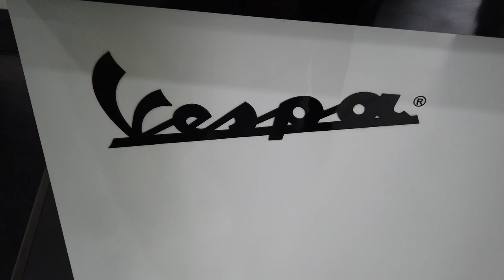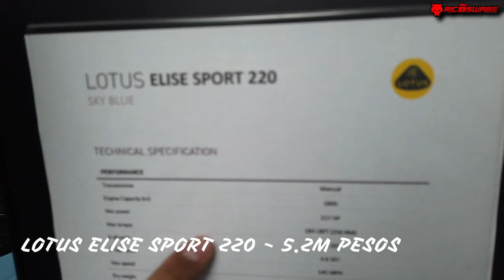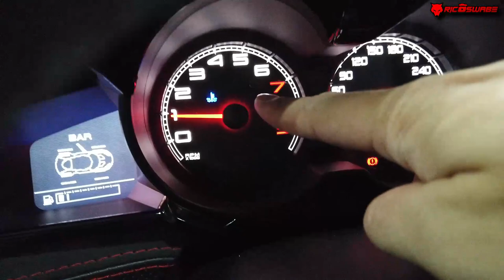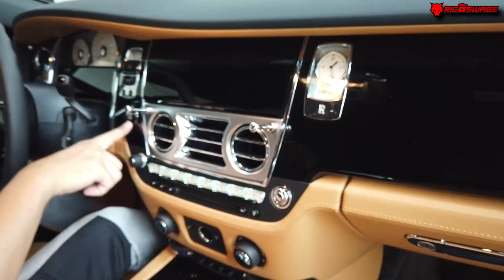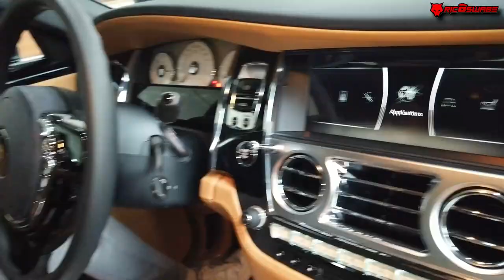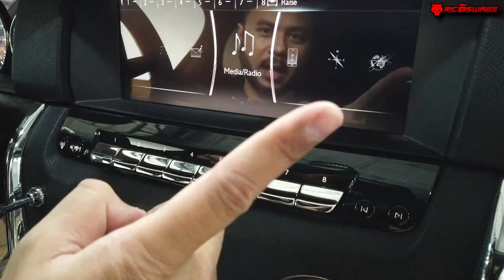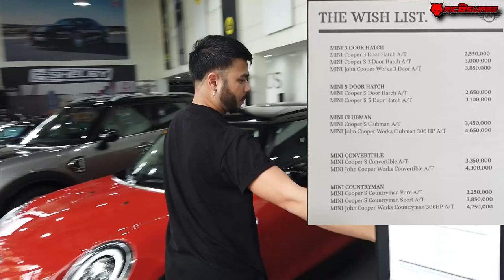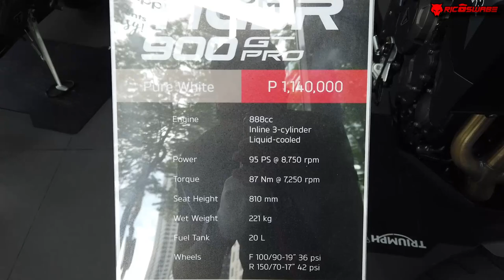ROLLS ROYCE,MINI,LOTUS & AUTOHUB SHOWROOM - Unit & Prices | Philippines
ROLLS ROYCE,MINI,LOTUS & VESPA SHOWROOM - Unit & Prices in the Philippines Philippines

✨LIGHT GREY GTS 300 SUPERTECH - 408k
✨DARK GREY S 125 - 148k
✨WHITE VESPA S 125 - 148k
✨LOTUS ELISE SPRINT - for request
✨LOTUS ELISE SPORT 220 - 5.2M
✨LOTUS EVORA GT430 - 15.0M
✨ROLLS ROYCE GHOST - 40.0M
✨ROLLS ROYCE CULLINAN - 48.0M
✨MINI & TRIUMPH MOTORS PRICE LIST - Pls do check the Hard copy on Video

🎵 Music Info:
Track; Tiger Tracks (Lexica)

Nagmamahal. RICOSWABE